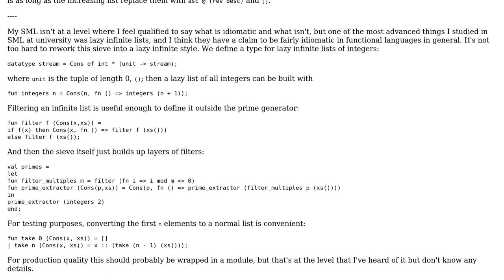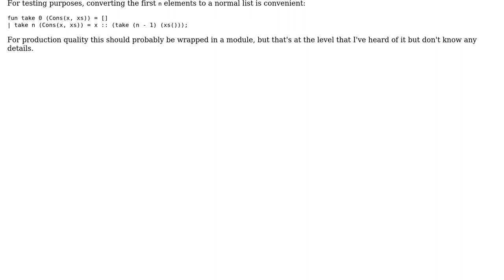Code Review: Prime number sieve in Standard ML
With thanks & praise to God, and with thanks to the many people who have made this project possible! | Content (except music & images) licensed under CC BY-SA | Music | Images & others | With thanks to user Peter Taylor user James Jensen and the Stack Exchange Network Trademarks are property of their respective owners. You are responsible for your own actions.